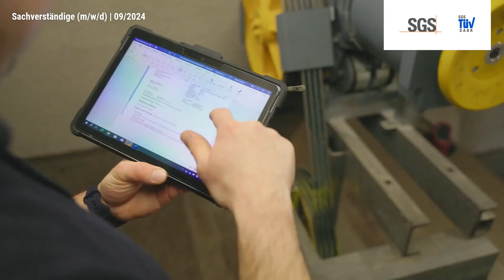Sachverständige (m/w/d) | Festanstellung | SGS Gruppe Deutschland | Recruitingfilm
Recruitingfilm: Neuer Job gesucht? Wir haben das passende Jobangebot in Sulzbach/Saar! Als Sachverständige (m/w/d) bei SGS Gruppe Deutschland. Bei der Arbeitsstelle handelt es sich um eine Festanstellung im Bereich Bildung & Wissenschaft.

Je nach Standort, Position und Geschäftsbereich variieren diese Vorteile leicht. Wir freuen uns auf Ihre Bewerbung!

- flexible Arbeitszeiten
- Weiterbildungsmöglichkeiten
- Gesundheitsangebote
- Zuschuss Deutschlandticket
- Jobbike
- betriebliche Altersvorsorge
- Vorteilsangebote für Einkäufe, Fitnessstudio, etc.

Über uns
BE THE CHANGE I BE SGS heißt es für neugierige, leidenschaftliche und engagierte Menschen, die Stabilität, Entwicklungsmöglichkeiten und die Chance suchen, etwas zu bewirken. Die SGS-Gruppe ist das weltweit führende Unternehmen in den Bereichen Prüfen, Inspizieren und Zertifizieren. Mit mehr als 99.600 Mitarbeitenden betreiben wir ein Netzwerk von mehr als 2.600 Niederlassungen und Laboratorien.

Die zur SGS-Gruppe in Deutschland gehörenden Gesellschaften erbringen Dienstleistungen, die das Leben von Millionen von Menschen verbessern und einen wichtigen Beitrag zu sichereren Produkten in einer vernetzten Gesellschaft leisten.

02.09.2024: Recruitingfilm von SGS Gruppe Deutschland.
00:00 Vorstellung SGS Gruppe Deutschland
00:10 Impressionen zu SGS Gruppe Deutschland
00:28 Recruitingvideo Stellenangebot als Sachverständige (m/w/d)
00:46 Informationen zum Stellenangebot

Wir, als der Anbieter von Videostellenanzeigen, können für Sie das richtige Recruitingvideo für Ihre Suche nach neuen Mitarbeitern und Mitarbeiterinnen produzieren. Ihren Recruiting Film können Sie als Unternehmen für Ihre Arbeitgebermarke erfolgreich einsetzen, um sich neue Möglichkeiten bei der Gewinnung von Mitarbeitern, Fachkräften und Auszubildenden zu schaffen. Tipps, Beispiele und best practices finden Sie als Personalleiter zu dem Thema Mitarbeiter Video und Arbeitgebermarke - dem Portal mit Stellenangeboten mit nur Videostellenanzeigen.